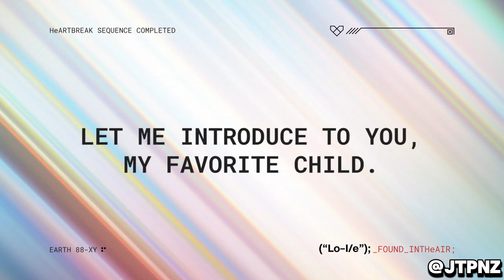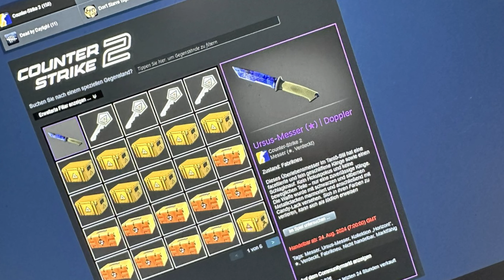KONEČNĚ je máme tady ?? 🤫┃Counter Strike 2 CS2